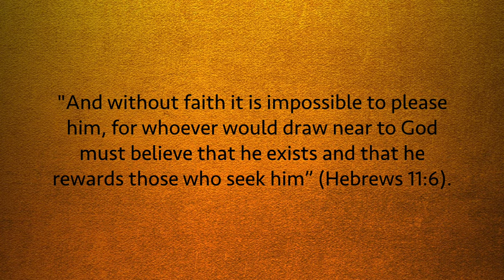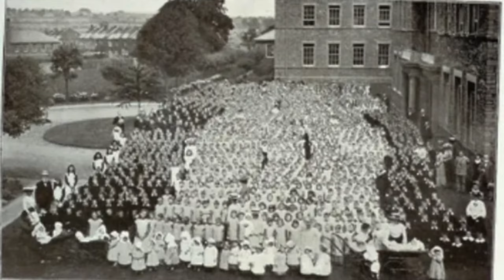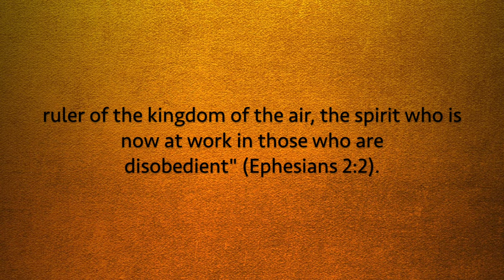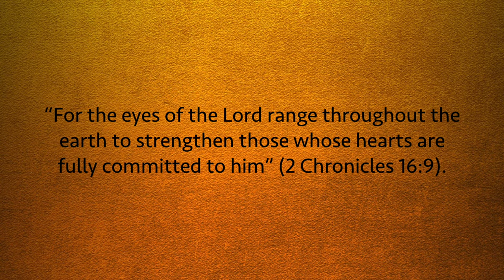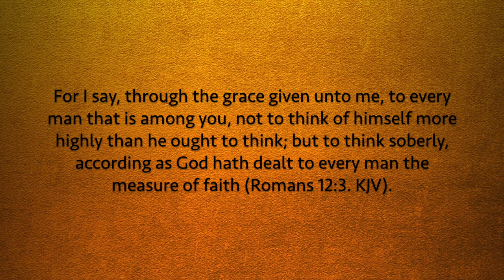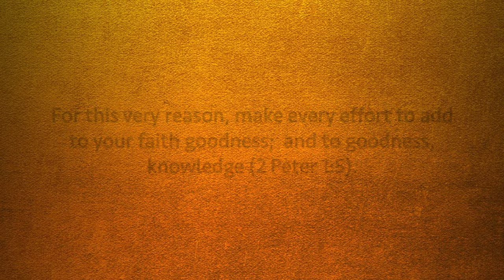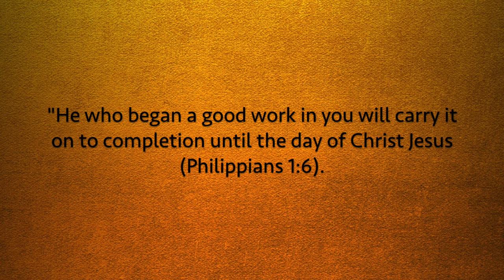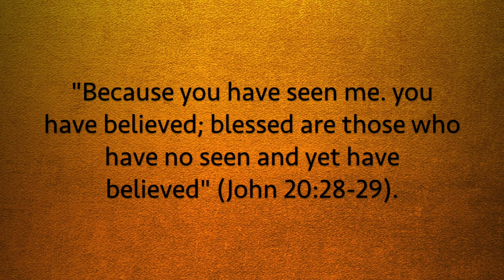1. Increase Our Faith (Growing Faith in God Series)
What comes to mind when you think of the word “Faith?” Assurance? Hope? Confidence? These things are all connected to faith, but faith, unconnected to a source, is wishful thinking, like the sign one can buy in the store with the words, Have Faith. No, faith in faith alone is not what we need. Some people try and use faith as some sort of energy, like a psychic tool to achieve their dreams. What I want to experience, and what I want you to experience is faith in the God who can move mountains and for that, we need to connect our faith to the One who is able to do abundantly more than what we could ask or think (Ephesians 3:20).